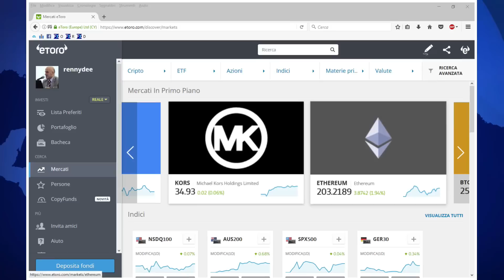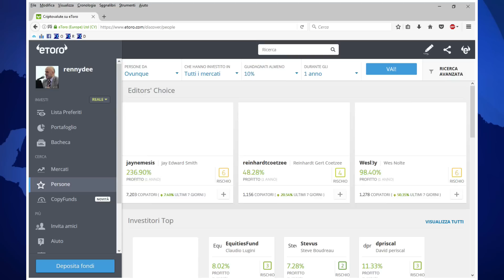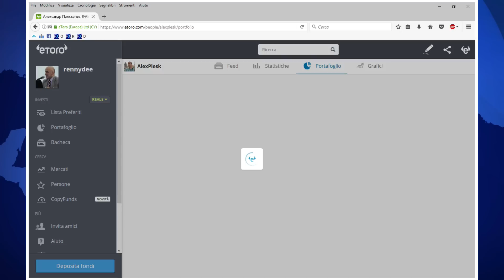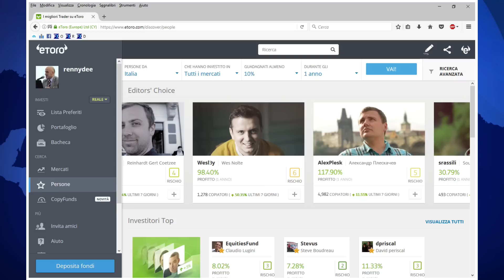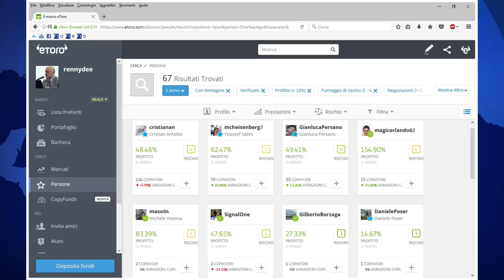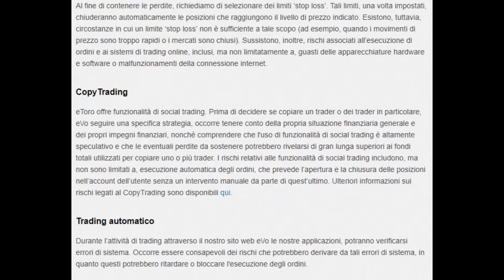Scopri il segreto di guadagnare investendo nei mercati finanziari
Trova i migliori traders da copiare qui . Gestisci i tuoi investimenti con il minimo sforzo e guarda il tuo portafoglio crescere.